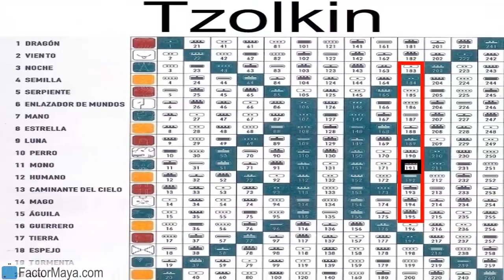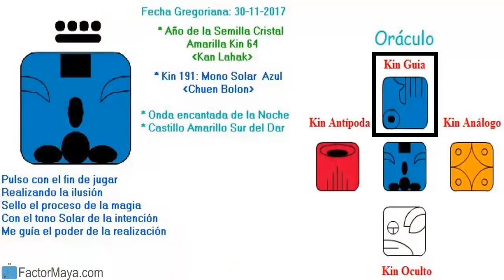Jueves 30 Noviembre 2017. Mono Solar. Kin 191. Calendario Maya Tzolkin Galactico.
Pulso la intención para ser mas intuitiv@, prestar atencion a mis sueños que me guian y a mis sombras para integrarlas, riendo, jugando y no tomándome la vida tan en serio. Entro y salgo de la ilusión, no me pierdo en ella. Los días mono, es probable lo improbable. Si algo inesperado llega a pasar, riete, la risa es sanadora. Ser asertiv@s, Prestar atencion a nuestros sueños y sombras. No podemos cambiar algo que no reconocemos.
FactorMaya.com/